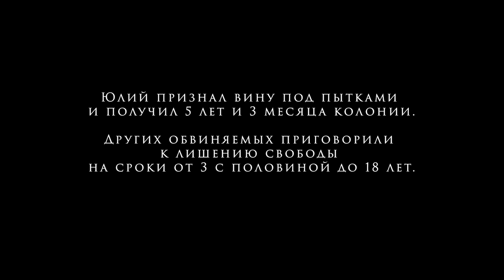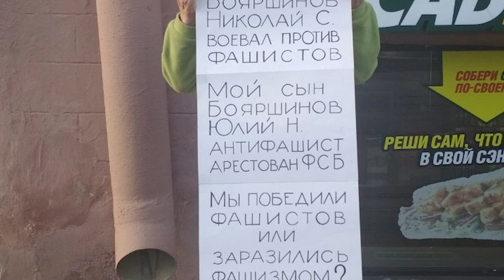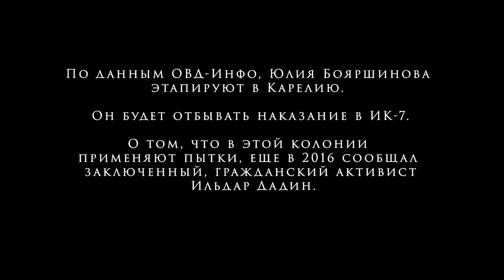Пока ребята сидят, я не успокоюсь - Николай Бояршинов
«Я решил, что моего сына уже нет в живых…» - Николай Бояршинов, отец обвиняемого по делу «Сети» Юлия Бояршинова, впервые вот так испугался, когда другие фигуранты дела начали заявлять о том, что в СИЗО их избивают и пытают током.

Но когда Николаю Бояршинову стали раз за разом отказывать в законных свиданиях с сыном, стало совсем страшно.

Где сейчас находится заключенный Юлий Бояршинов?
Почему его отец абсолютно уверен, что дело о якобы террористической организации «Сеть» полностью сфабриковано?
И как можно помочь Юлию и его товарищам?